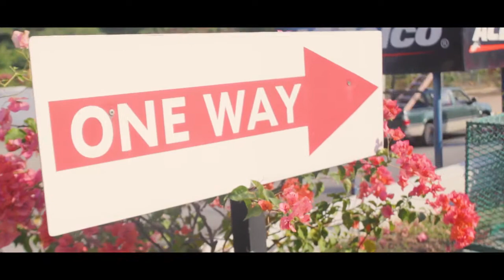DISCOVERY (Vlog 22)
Every Week For New Videos Thanks Again For Watching.

Music By: Swae Viz ft Young Swavy - Thats da wave